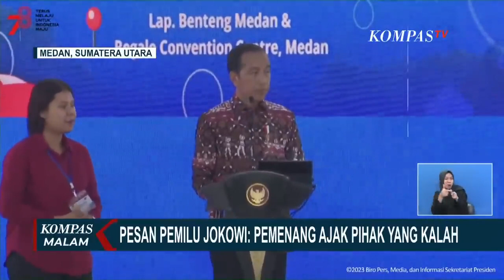Membaca Pesan Pemilu Jokowi: Yang Kalah Jangan Ganggu, yang Menang Ajak yang Kalah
JAKARTA, KOMPAS.TV - Presiden Jokowi memberikan pesan kepada peserta pemilu agar yang menang mengajak yang kalah dan pihak yang kalah tidak mengganggu yang menang.

Presiden Joko Widodo memberi pesan jelang pemilihan umum 2024. Tak hanya untuk pemenang pesan juga ditujukan kepada pihak yang kalah.

Untuk yang menang sebaiknya mengajak yang kalah untuk membantu.

Sementara kepada pihak yang kalah, Jokowi meminta agar tak mengganggu pihak yang menang terlebih tak ada niat untuk membantu.

Apa makna dari pesan Jokowi kepada peserta pemilu agar yang menang mengajak yang kalah dan pihak yang kalah tidak mengganggu yang menang? Kita ulas bersama dengan pengamat politik sekaligus Direktur Eksekutif Parameter Politik Adi Prayitno.

Baca Juga Berkelakar, Gibran Sebut Tunggu Pinangan dari Anies dan Ibas di